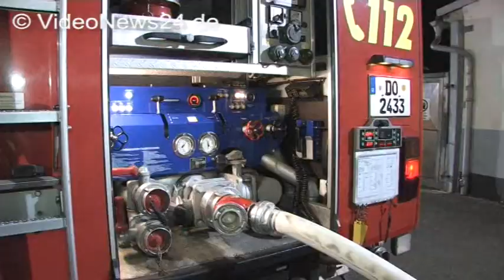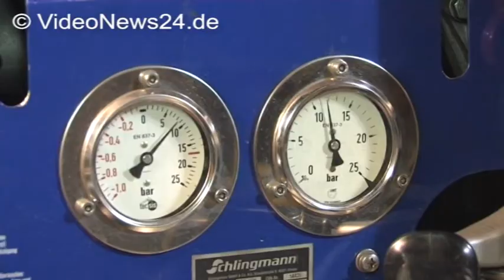29.06.2015 - VN24 - Großbrand einer Lagerhalle im Dortmunder Hafen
VN24 – Großbrand Nr. 1 in der Nacht: Um kurz vor 01:00 Uhr in der Nacht meldeten gleich mehrere Anwohner eine starke Rauchentwicklung und Feuerschein aus dem Dortmunder Hafen. Als die Feuerwehr eintraf, stand eine etwa 30×60 Meter große Lagerhalle zu Teilen im Vollbrand. Eine Spezialfirma für Seile, Hebebänder, Zurrgurte und Ladungssicherung hatte hier Großteile ihrer Produktion gelagert. Offenbar war der Brand von einem hinter der Halle stehenden Großcontainer, in dem Holzabfälle gelagert wurden, ausgegangen und hatte dann auf die Hallenkonstruktion aus Aluminium übergegriffen. Etwa ein Drittel der Halle brannte nieder. Die Feuerwehr musste das Löschwasser über lange Wege mit Schläuchen zur Einsatzstelle befördern. Es sollte nicht der einzige Brand in der Nacht bleiben…